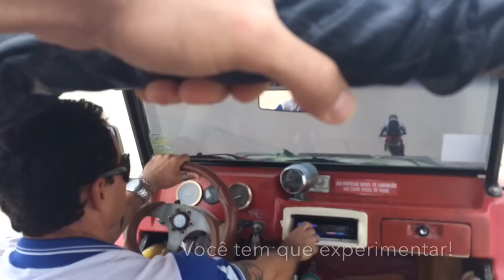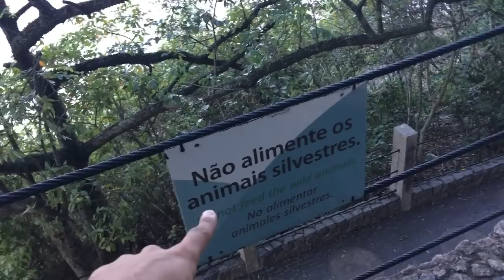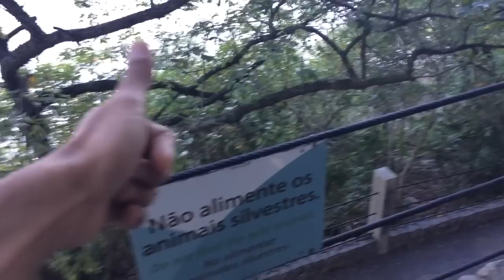VEDA #23: BRASIL TRIP 2015 (REVIEW)!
VOCÊS PEDIRAM TANTO! AQUI ESTÁ O VÍDEO GRAVADO COM O JESSE SOBRE A NOSSA AVENTURA DE 10 DIAS NO BRASIL!

►LINK PARA A PLAYLIST COM TODOS OS 10 EPISÓDIOS DO VLOG TRIP BRASIL 2015: